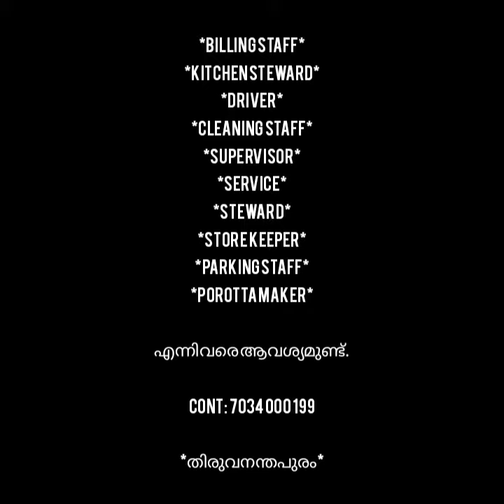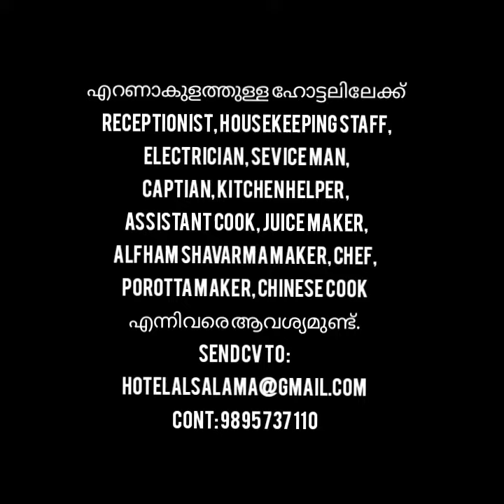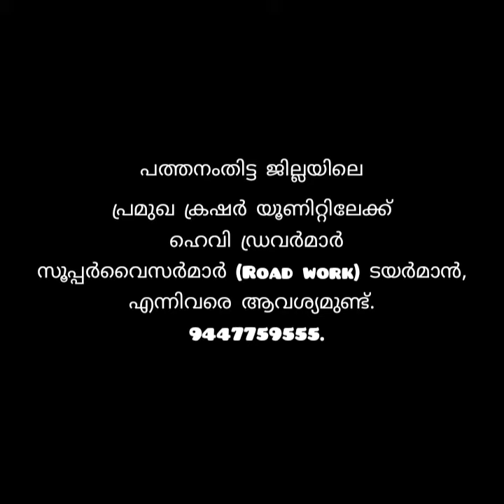ഇന്നത്തെ ജോലി ഒഴിവുകൾ jobvacancymalayalam jobvacancykerala jobvacancyinkerala #06/12/2021 ❤